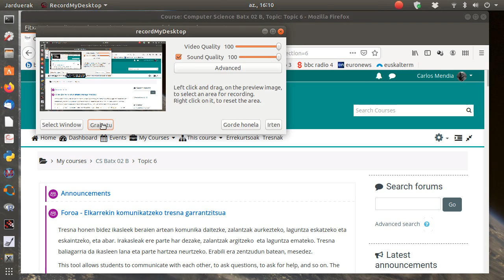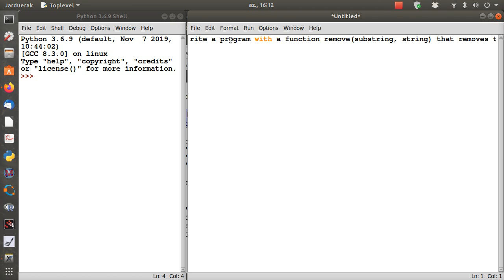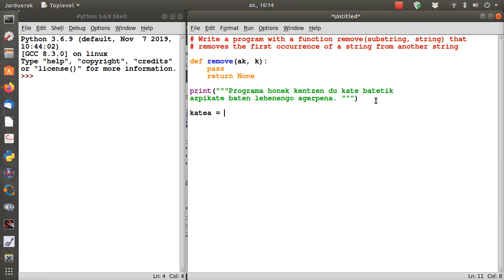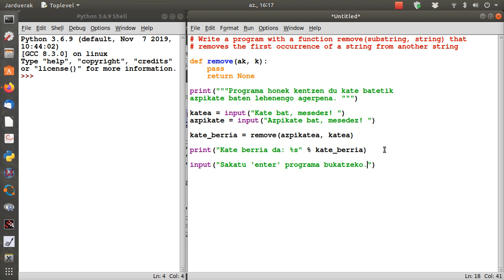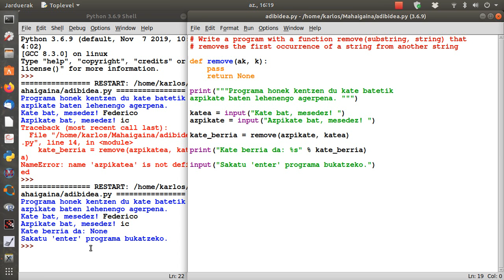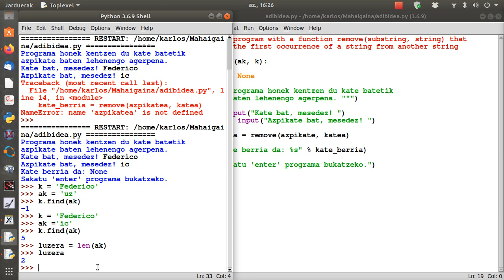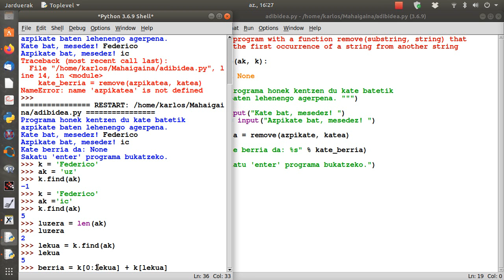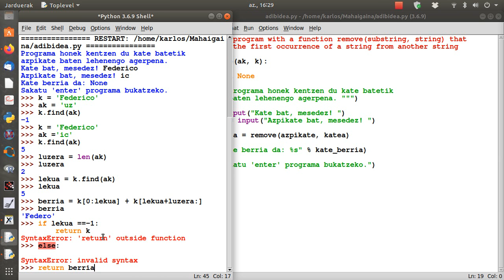kateak 09 ariketa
Bat 02 ikasleentzat egindako bideoa non azaltzen diedan zer egin behar duten kateen 9. ariketan. Zelan kendu azpikate bat kate batetik Python erabiliz.